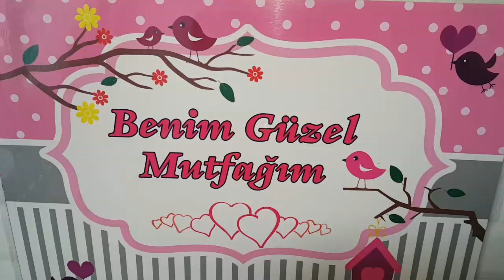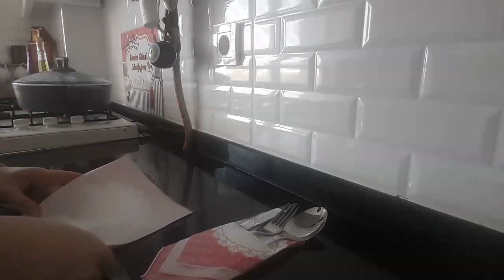Peçete katlama şekilleri 4